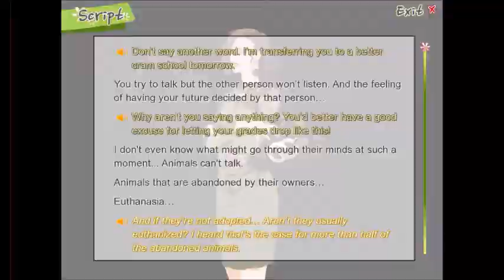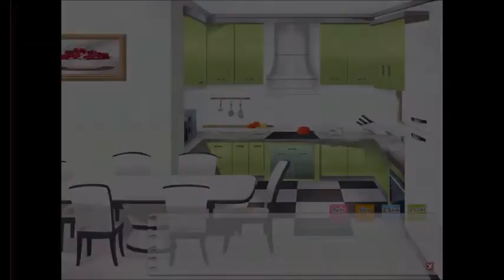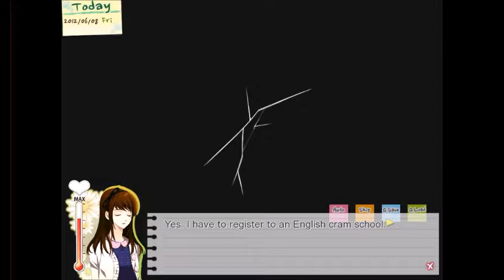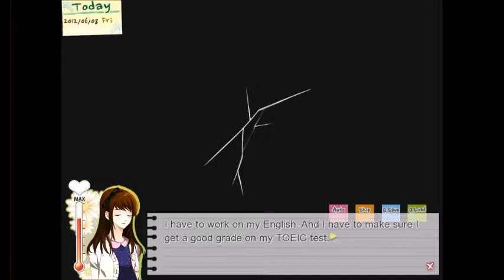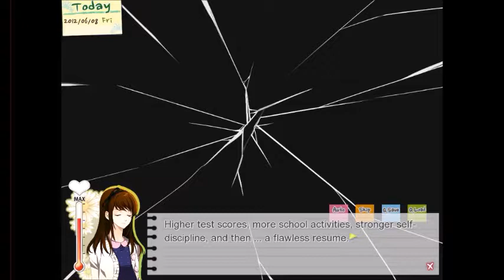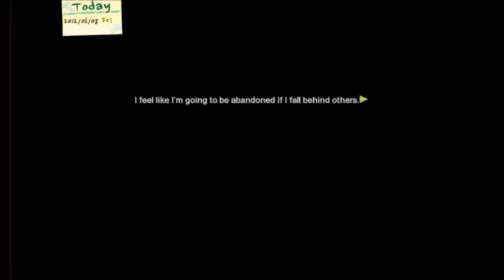Episode 2; Some More Intro, and Doughnuts